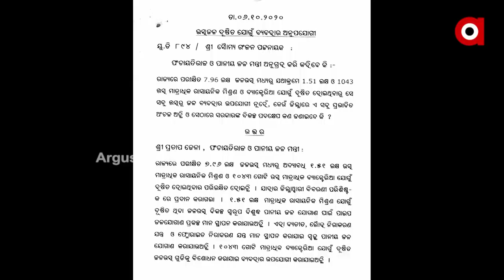Mayurbhanj: 20 Year Old Man has illness of an old Man due to Drinking Water issues in Village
Fluoride water scare. Mayurbhanj's 7 villages in the Bangiriposhi block have safe drinking water problem due to which young people are suffering. The  government provides clean water which lasts only 10-20 minutes a day.